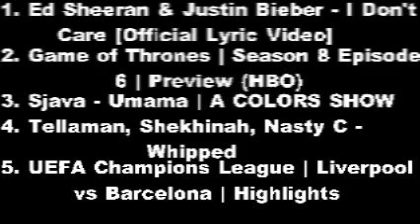TOP 5 TRENDING YOUTUBE VIDEOS IN SOUTH AFRICA TODAY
NUMBER 6 TRENDING VIDEO IN KENYA | Gift makumbibiye

*The original video does not belong to me, search the name on YouTube to get the original video*

Gift makumbi biye! Is a channel we created for all things and everything and possibly other stuff.

This is crazy! i honestly appreciate the love and support 🙏🏾! A thank you vid is in the works!!!